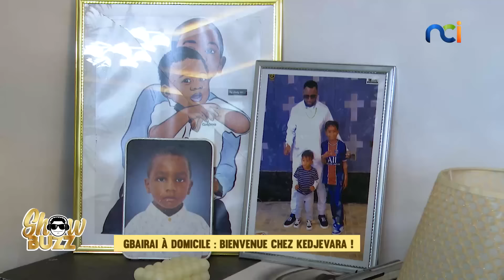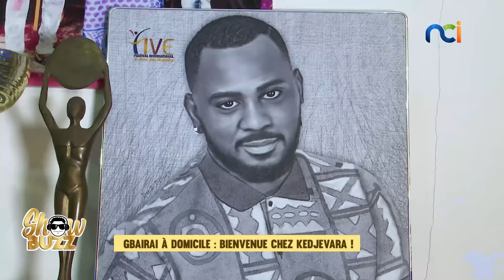Showbuzz s4 du vendredi 01 novembre 2024 avec Siro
Les papos au feu :
👉🏾Black et sa femme : l'interview exclusive !
👉🏾Kedjevara : visite guidée de sa somptueuse demeure
👉🏾Siro sans Yodé : les confidences du chanteur